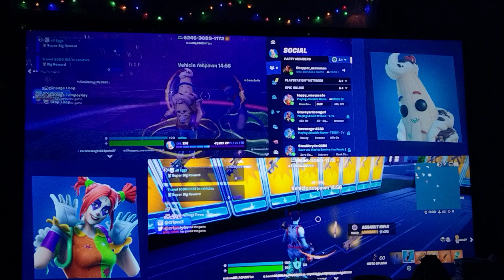June 11, 2024